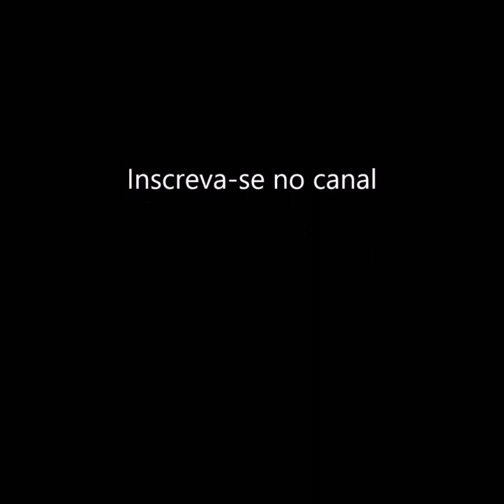Como acabar com cravos e espinhas (sabonete ACNEMAX)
ACNEMAX Sabonete Antiacne é aplicado em substituição aos sabonetes comuns, massageando a espuma nas áreas afetadas da pele e do couro cabeludo. Enxágue em seguida e seque a pele cuidadosamente. Repetir a aplicação de 2 a 3 vezes ao dia. Após o uso, para melhor conservação do sabonete, guardar em local seco e de fácil drenagem.